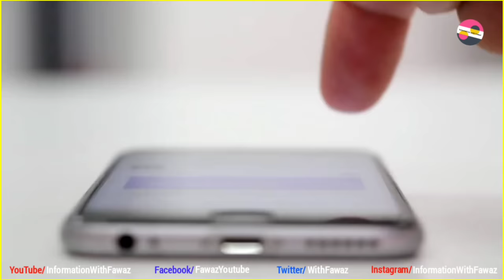Top Living Legend PTV Actors Untold Story | Current life | Mazar Ali | Ayaz Naik